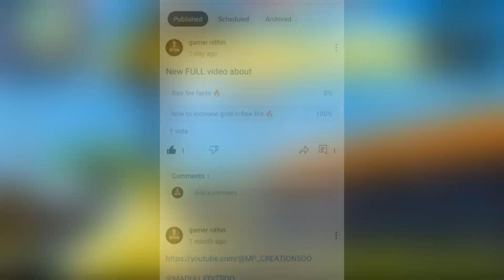How to get unlimited gold coins without hack 😱 || how to increase gold coins || FREE FIRE 🔥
how to increase gold coins in free fire

how to increase gold in free fire in telugu
how to increase gold in free fire fast
how to increase gold in free fire max 2023
how to increase gold in free fire
how to more gold in free fire
how to increase gold coin in free fire

telugu songs
telugu movies
telugu new movies
telugu stories
telugu new songs
telugu rhymes
telugu
telugu comedy scenes
Telugu dj songs

how to increase gold coins in free fire in telugu,
how to increase free fire gold coins in tamil,
how to collect more gold coins in free fire,
how to earn gold coin in free fire fast,
how to get more gold coins in free fire,
how to get more gold coins in free fire tamil,
how to increase gold coin in free fire in tamil,
how to earn gold coins in free fire in telugu,
how to earn more gold coins in free fire,
how to increase gold coin in free fire tamil,
how to earn gold coins in free fire,
how to earn unlimited gold coins in free fire

how to get gold in free fire
how to get more gold in free fire
how to collect unlimited gold in free fire
how to get gold coins in free fire
how to collect gold in free fire
how to collect gold coins in free fire
how to get unlimited gold in free fire
how to get unlimited gold coins in free fire
how to get unlimited gold coins in free fire max
how to collect more gold in free fire
how to get coins in free fire
free fire
how to get unlimited coins in free fire
max
how to get unlimited coins in free fire K
in tamil
how to get unlimited coins in free fire 2023

how to get unlimited coins in free fire mobile
how to get unlimited coins in free fire max 2023
how to get unlimited coins in free fire K hack
how to get unlimited coins in free fire malayalam
how to get unlimited coins in free fire K max in tamil
how to get unlimited coins in free fire in telugu
how to get unlimited coins in free fire without hack